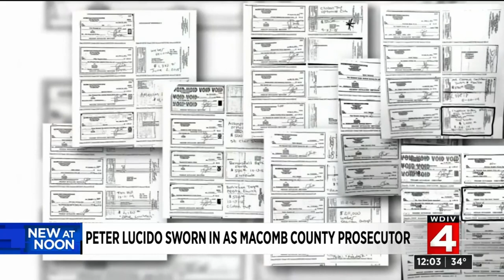Peter Lucido sworn in as Macomb County prosecutor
Peter Lucido was sworn in as Macomb County prosecutor.